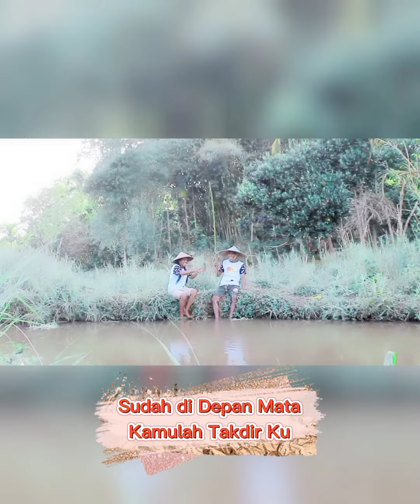Pancing ikan di Kiambang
Kiambang